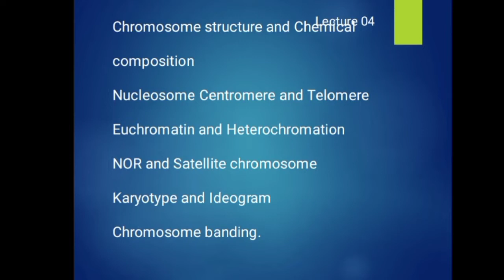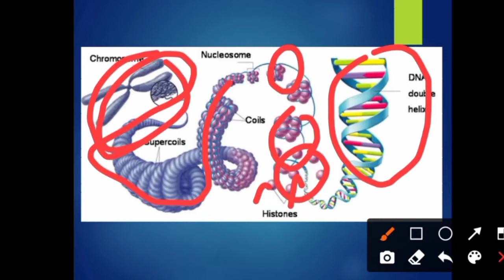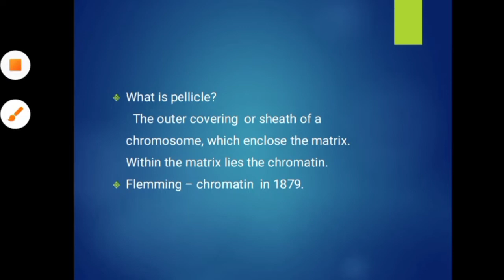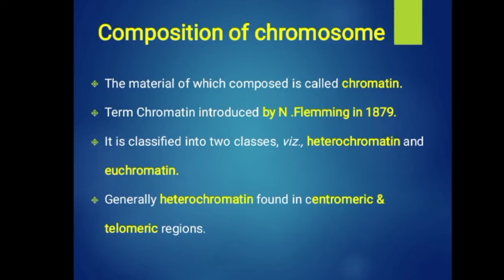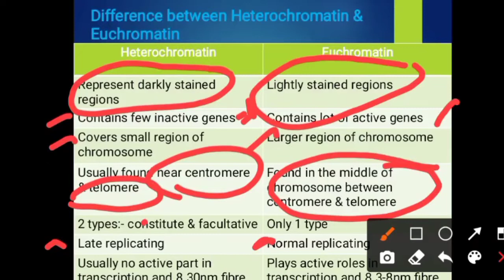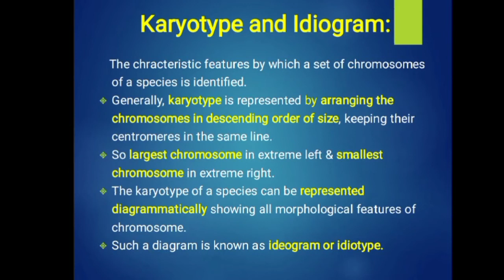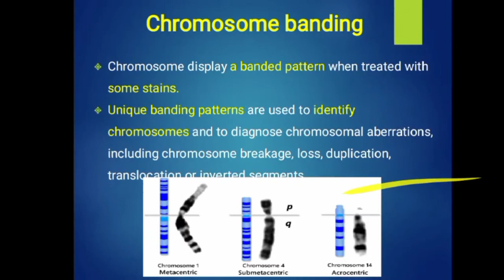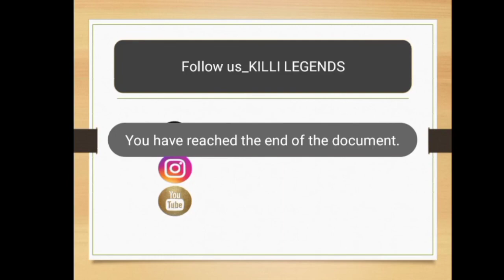Chromosome structure, composition, banding technique and ideogram | Fundamentals of Genetics